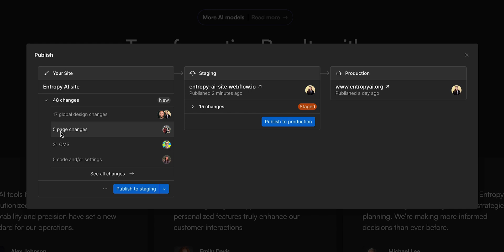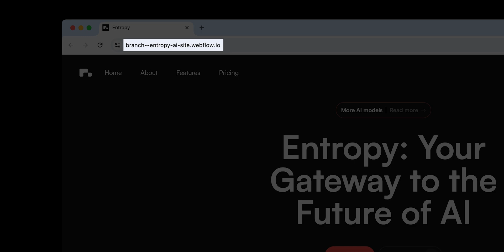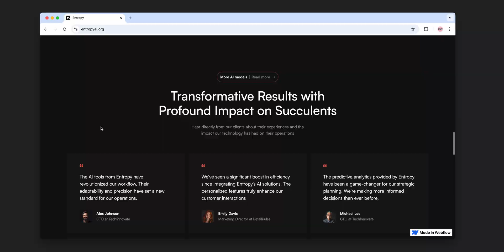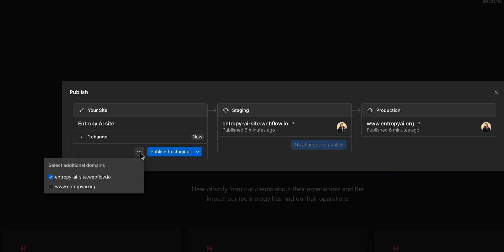Enterprise publishing workflow — Webflow tutorial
The publishing modal lets your team stage, review, and push updates live with confidence, so no unwanted changes make it to production. Take full control of your publishing workflow and launch with confidence.

In this lesson, we'll cover:
00:00 — Introduction
00:36 — Making design changes
01:18 — Publish to staging
02:22 — Publish to production